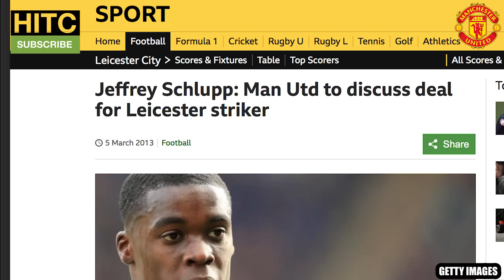Who FAILED A TRIAL At YOUR Club? | Every Premier League Club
Let's take a look at every Premier League club - and the players you didn't know failed a trial at each one.